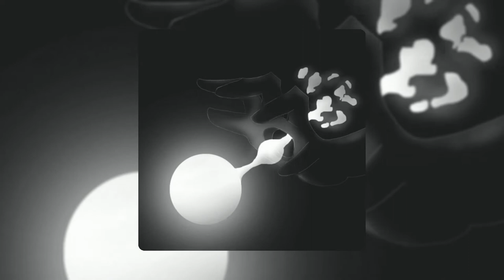" atelophobia"(Wheezy x young thug x gunna type beat)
atelophobia

 (Legal and inquires about my intellectual property )
   The content in this video is my intellectual property. Using this content to gain profit for one's self means you have either leased or purchased this content. This content is free for recreational use.

Melody's If used any of songs

r&b beats
r&b instrumentals
r&b beats instrumental
type beats
rap beats
rap beats instrumental
trap beats